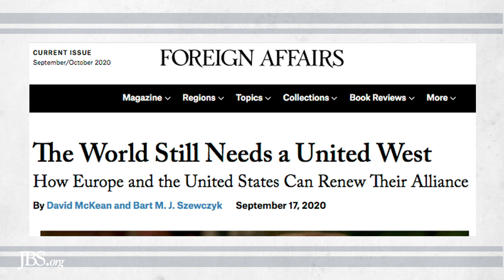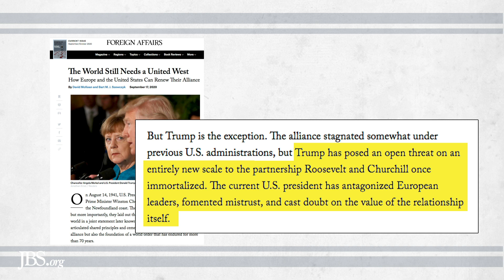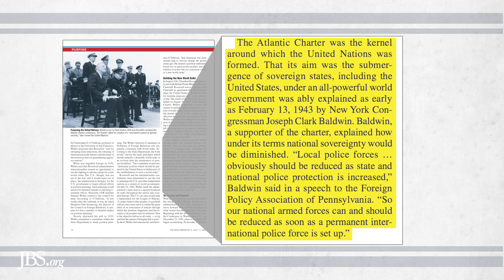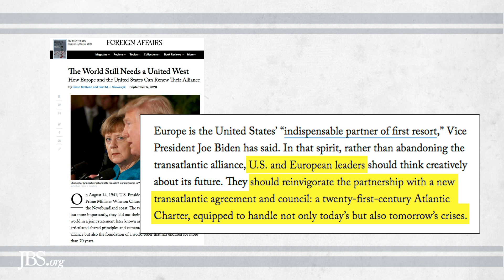Calling for a New NWO Foundation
Do you know which document was signed in 1941 that became the foundation for which a new world order has been continuously built?  It’s important because internationalists are calling for a new document to be signed in order to get their agenda back on track once President Trump stops dismantling it via his wrecking ball of Americanism.

We’ll discuss these latest revelations in this episode of Analysis Behind the News, where we provide the perspective that you can use to restore American liberty and independence.

Action Items:
1) Read “International Merger by Foreign Entanglements” and share it with others